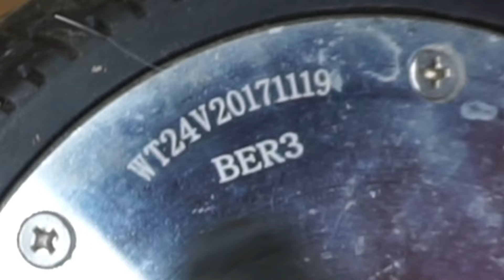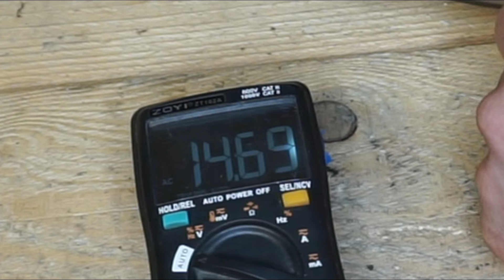Generator eolian făcut din roată de Hoverboard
Mulțumesc pentru vizionare și dacă iti place conținutul creat de mine apasă butonul de apreciere sau lasă un comentariu!

Mulțumesc, o zii frumoasă în continuare!